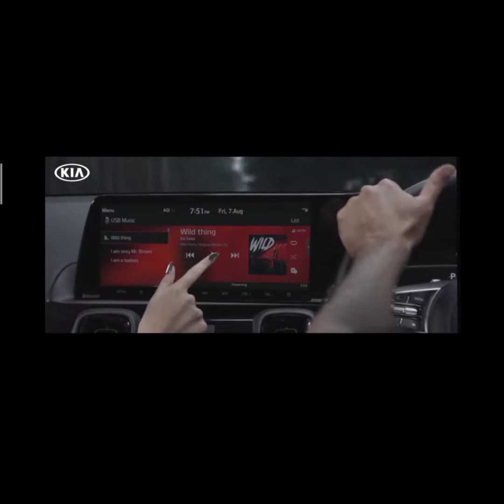Top 10 Selling Cars October 2020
In this Video I am talking about top ten selling cars in the month of October 2020

Top 10 Selling Cars,
Creta 2020,
Kia sonet,
Eeco,
Dzire,
Baleno,
Swift,
Wagonr,
Alto,
Brezza,
Grand i10 nios,
Altroz vs baleno,
Altroz vs i20,
i20 2020,
Top cars,
Top 10 Selling Cars in india,